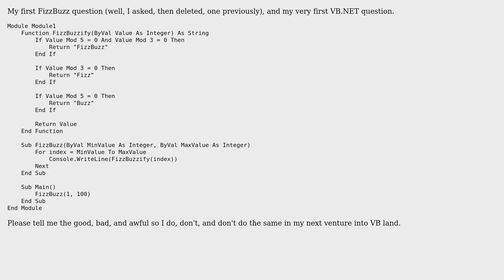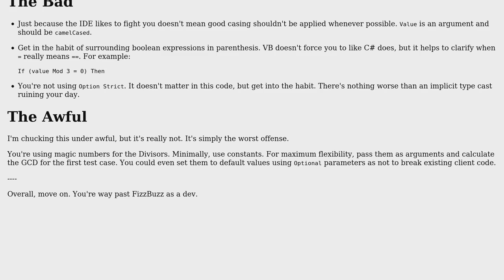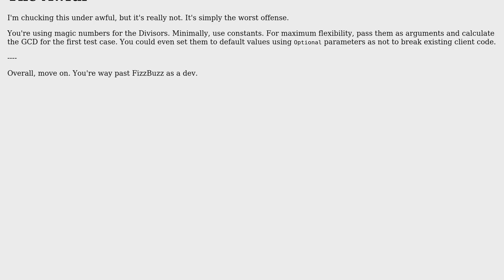FizzBuzz Kickoff (2 Solutions!!)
FizzBuzz Kickoff